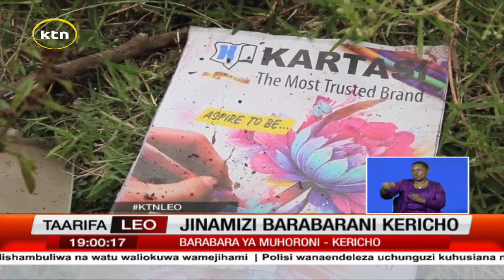Watu tisa waaga dunia eneo la Londiani kaunti ya Kericho